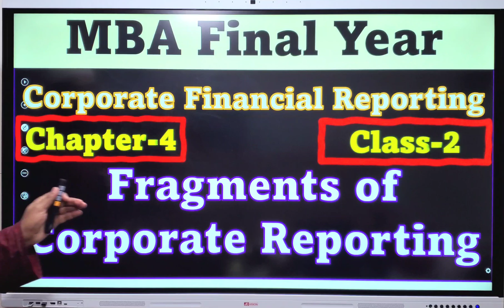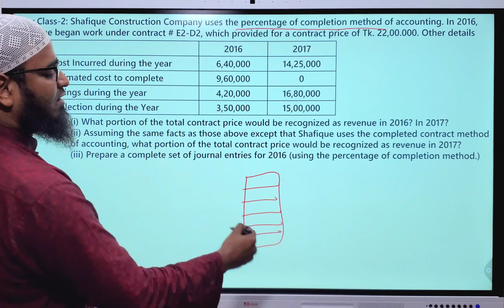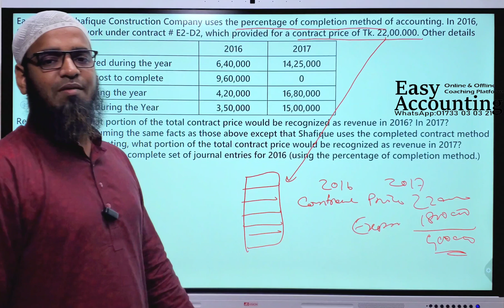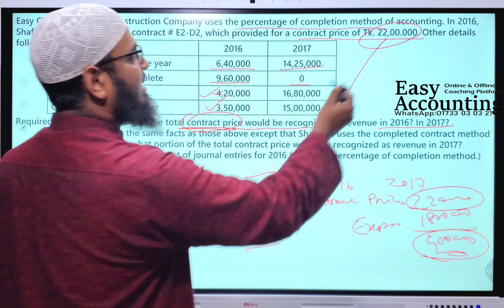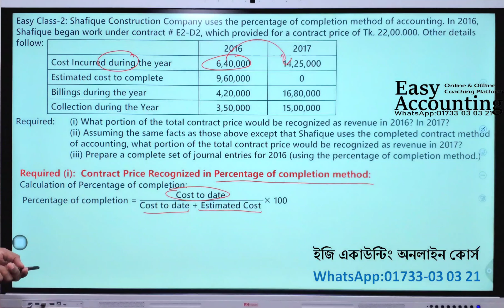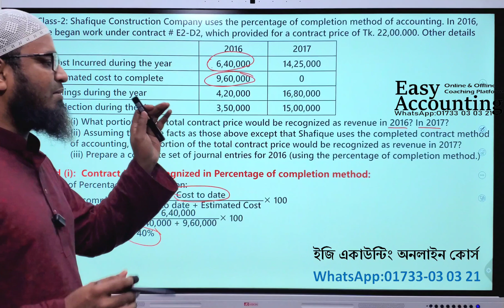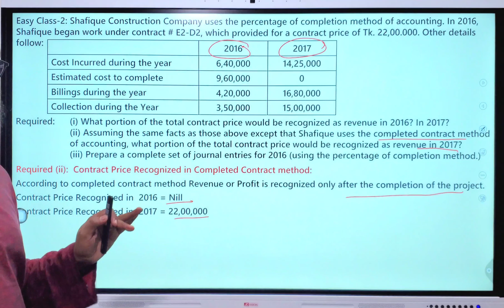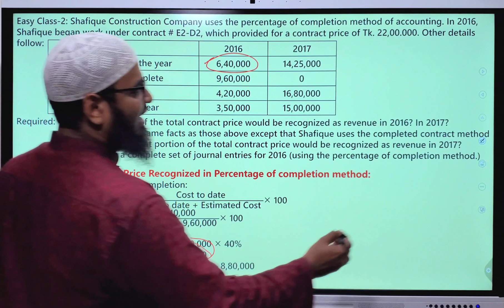Corporate Finacial Reporting (Chapter-4) // Fragments of Corporate Reporting (Class-2) //MBA Final